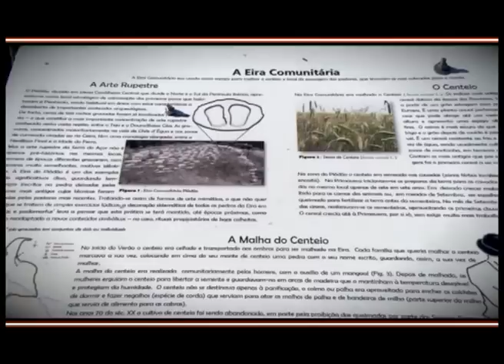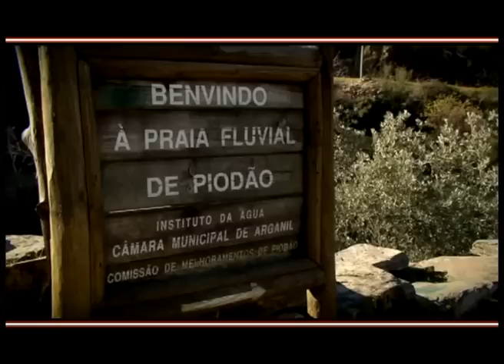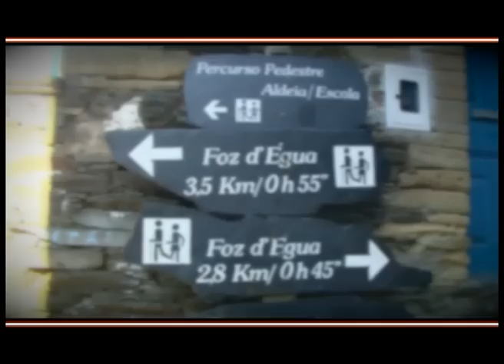Giro #71 1ªparte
exibido a: 25/02/2012